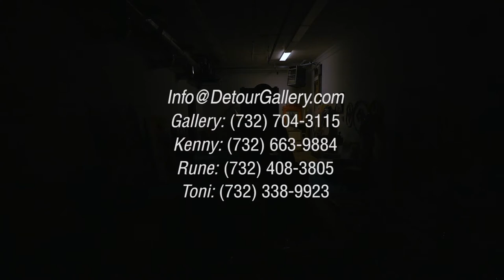Holly Suzanne Rader - Motives and Motifs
Behind the scene with Holly Suzanne Rader.